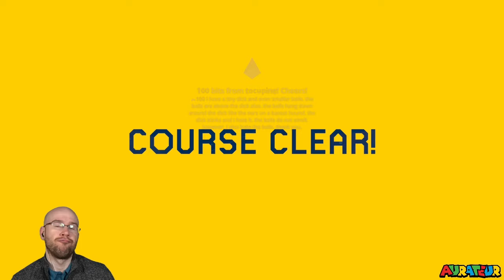No-Skip Super Expert Endless: "If They Pay Me."